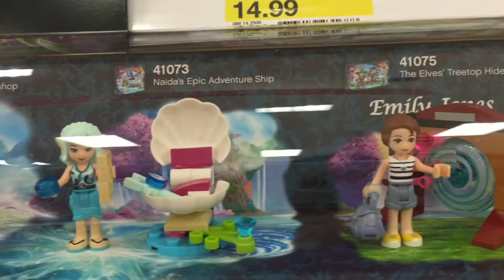Target Legos display / mostracion de legos en target.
hi guys today I bring you a legos target display I hope you like,
hola chicos hoy les traigo una demostracion de legos en las tiendas target, espero les guste,